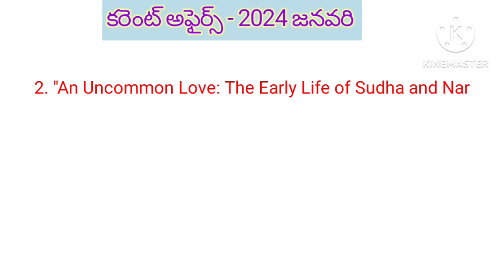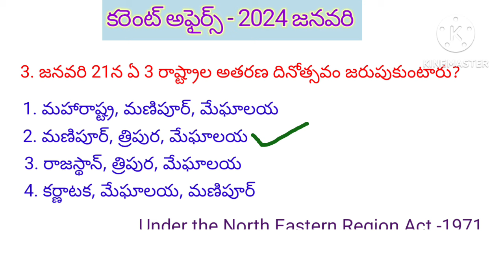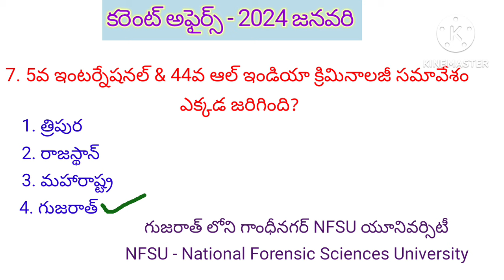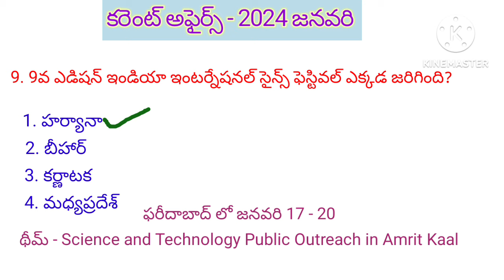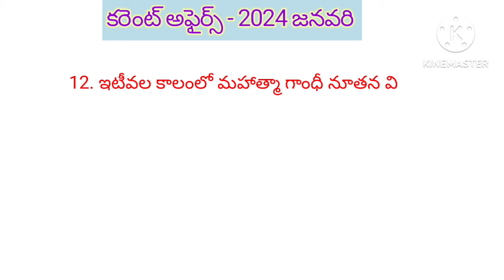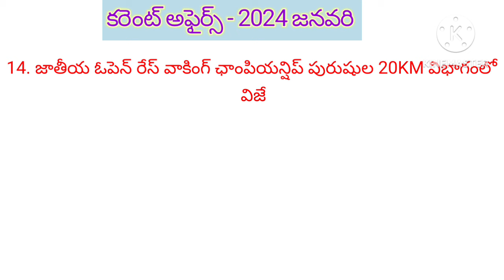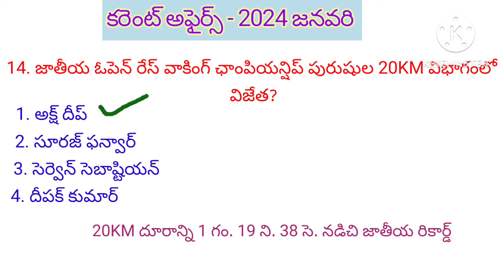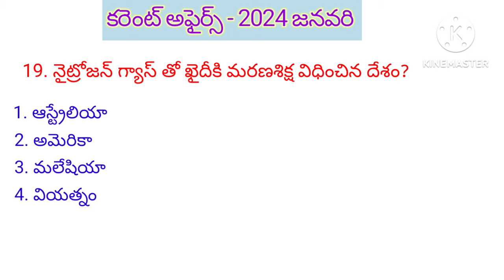Current Affairs - 2024 January # IMP MCQ bits in Telugu # Usefull for all Competitive Exams..